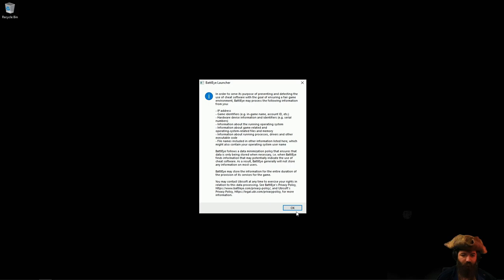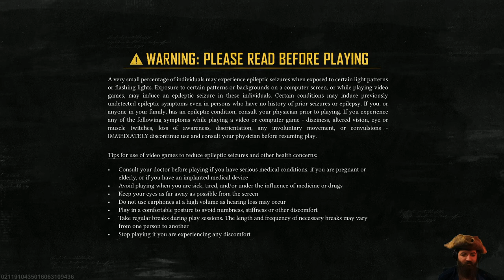We Sail For Freedom! (Skull & Bones Beta) #1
This is Skull and Bones! This video is from my Live Stream. Hope you guys like it!

00:00 Intro Starts
11:35 Intro Ends
12:03 Gameplay Starts
1:54:30 Outro Starts